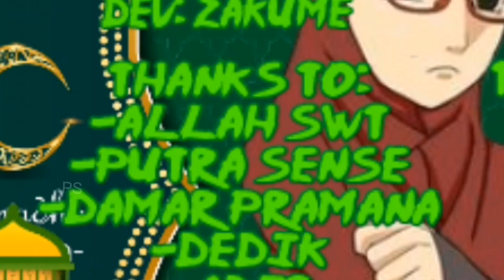NS MOD RAMADHAN 2023 RELEASE!!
link
Author By Sudiro Ahmad Narsen🎉
size 100± MB💥
New Charachter!!!